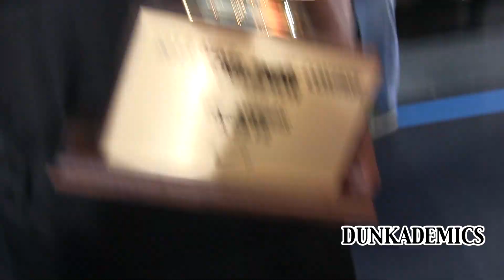Jus Fly :: BEST Dunker in the World !???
like Dunkademics on facebook.  @dunkademics and @billy_doran on twitter
Justin Darlington has been on a TEAR this summer.  He has won his last few dunk contests and is KILLING everything!  What do you think?
Song: "Black Super Hero" by Flawless Tracks